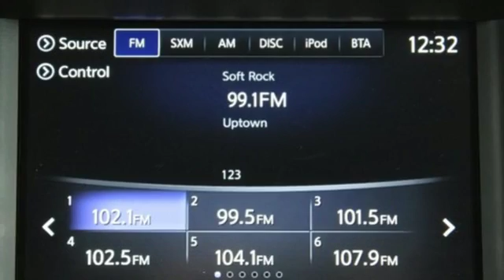Used 2017 INFINITI QX30 Spring TX, TX HA035742P - SOLD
Year: 2017
Make: INFINITI
Model: QX30
Trim: Premium
Engine: 4 Cyl. 2.0 L
Transmission: Automatic
Color: Ink Blue
Mileage: 12636
Stock #: HA035742P
VIN: SJKCH5CPXHA035742
Scores 33 Highway MPG and 24 City MPG! Carfax One-Owner Vehicle. This INFINITI QX30 delivers a Intercooled Turbo Premium Unleaded I-4 2.0 L/121 engine powering this Automatic transmission. INK BLUE, [Z66] ACTIVATION DISCLAIMER, [U01] NAVIGATION PACKAGE -inc: 7 single screen and SiriusXM Traffic and Travel Link w/3-month complimentary access to traffic, weather, fuel prices, stocks, sports and movie times, Front & Rear Parking Sensors, INFINITI InTouch Navigation System, INFINITI InTouch services (remote services unavailable) w/6 months of safety, security and convenience features, Color Center Meter Display.*This INFINITI QX30 Features the Following Options *[M92] CARGO PACKAGE -inc: Cargo Net, Reversible Cargo Mat, First Aid Kit , [L11] FLOOR MATS, [J01] PANORAMIC MOONROOF -inc: power sunshade, [B01] ROOF RAILS, Window Grid Antenna, Wheels: 18 x 7 Aluminum Alloy, Trip Computer, Transmission: 7-Speed Dual Clutch Automatic -inc: paddle shifters, Transmission w/Driver Selectable Mode and Sequential Shift Control w/Steering Wheel Controls, Tires: P235/50R18 AS Run-Flat.*Visit Us Today *Stop by Fred Haas Toyota World located at 20400 Interstate 45, Spring, TX 77373 for a quick visit and a great vehicle!

Address:
20400 Interstate 45 North